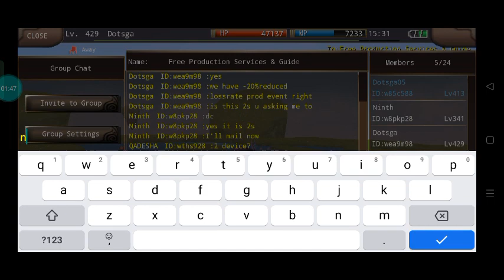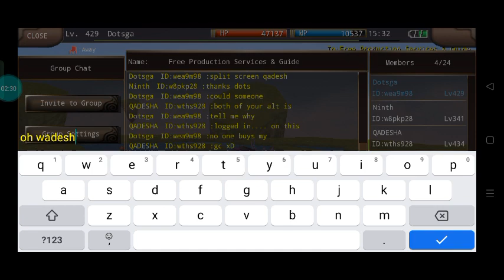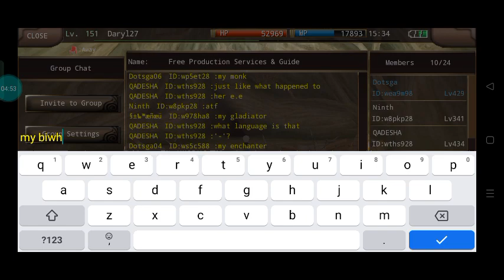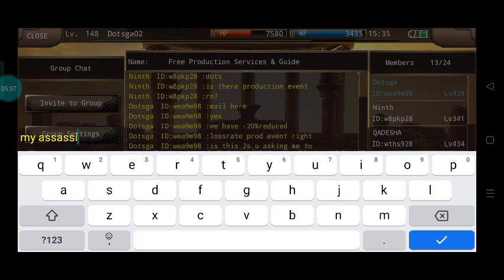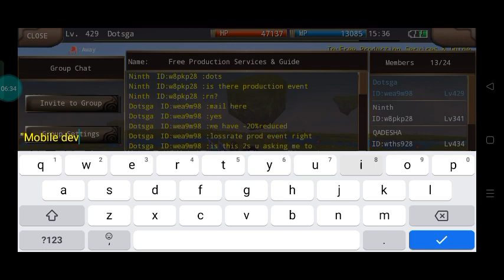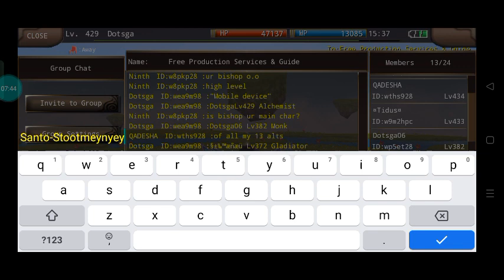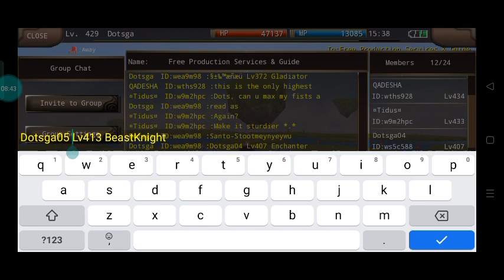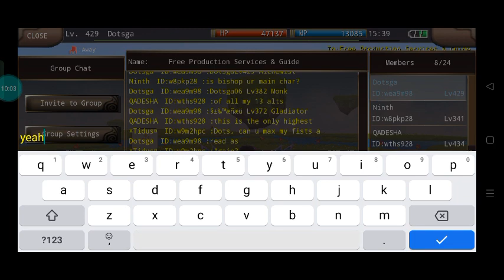Dotsga Introduction of ALL Subcharacters in Iruna/Mazing Magic Dagger2s